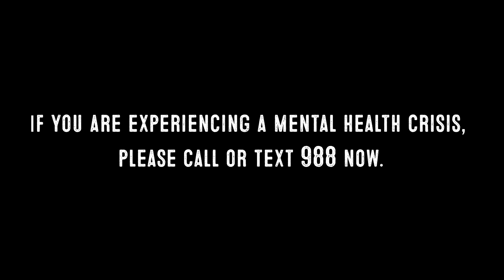Presidential Care: Insights From a Former White House Doctor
In this episode of the 1 Mile 1 Veteran podcast, we welcome Dr. Connie Mariano, the first woman to serve as the White House doctor and the first Filipino to be promoted to the rank of Admiral. Dr. Connie shares her inspiring journey from growing up as a Navy brat to joining the military medical school and eventually serving as the White House doctor. She discusses her motivation to become a doctor and the unique experiences she had while caring for the first family and other influential figures. Dr. Connie also opens up about her transition from the military to civilian life, the challenges she faced, and the importance of finding purpose and support during difficult times. Don't miss this insightful conversation about leadership, service, and leading a healthy and purposeful life after service.

1 Mile 1 Veteran is an active podcast working to prevent veteran suicide through the sharing of stories, resources, and community.

We encourage our audience to walk while listening since the physical act of walking one mile is enough to interrupt negative thoughts, raise endorphins, and improve their overall health. At the end of each episode, we ask that your reach out to one other person and check-in, reminding them that they are not alone.